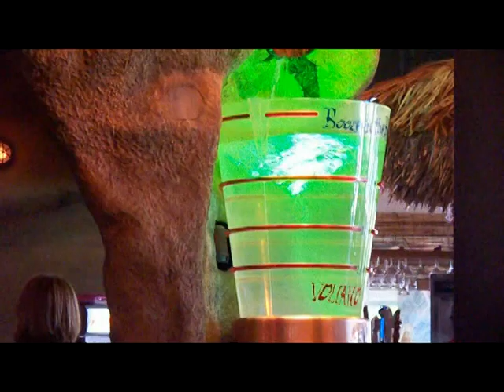Jimmy Buffett Margarita Volcano